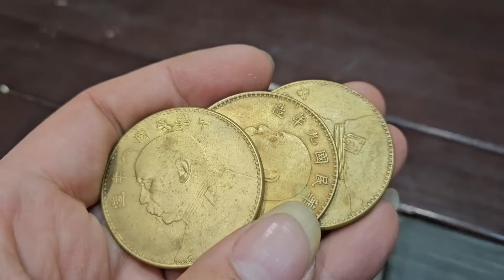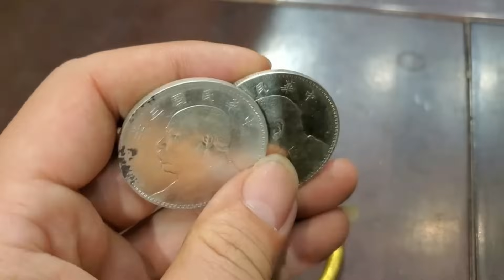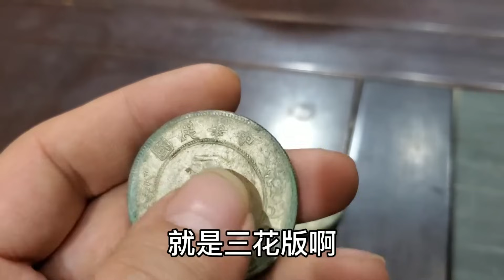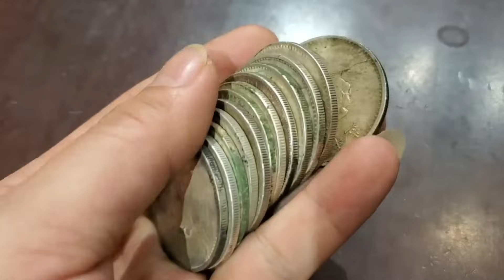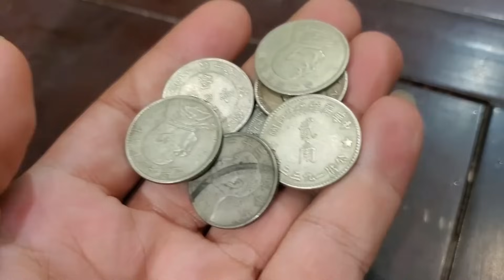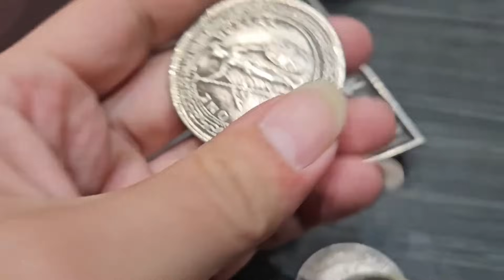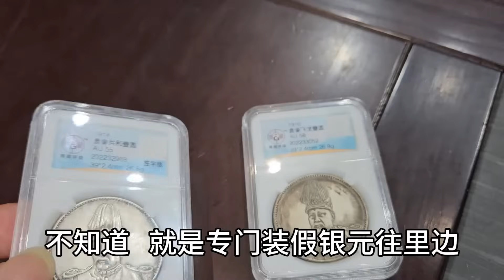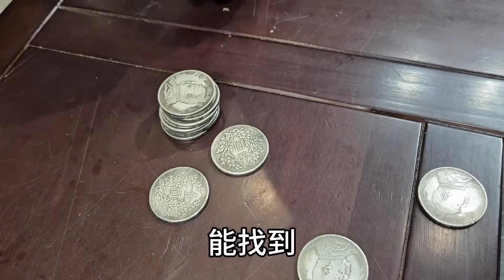爷爷留三枚价值千万的金币？币面上都是袁世凯像，小闫鉴宝怎么说？【小闫打铁镯】